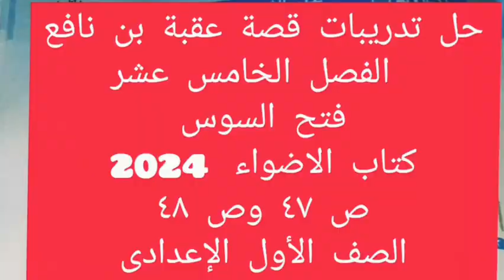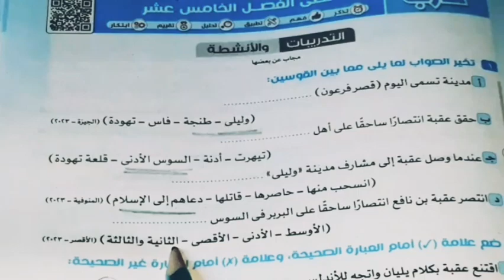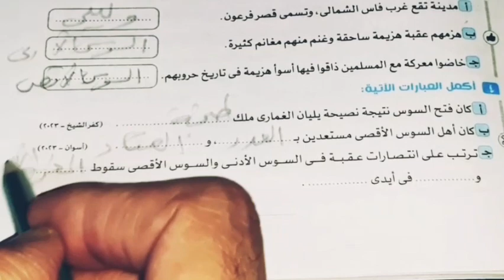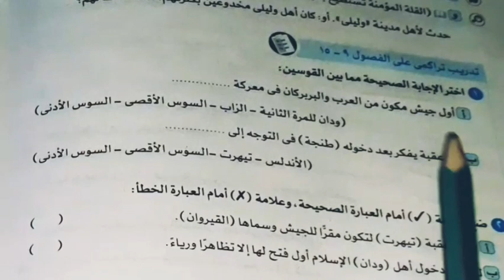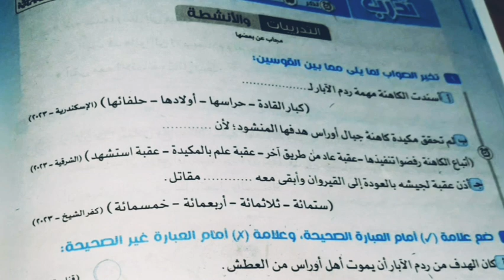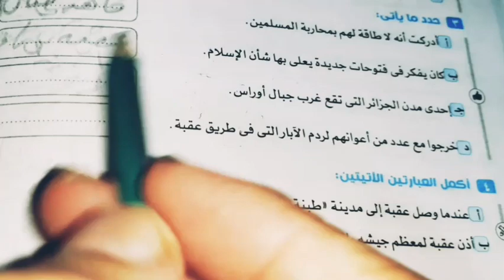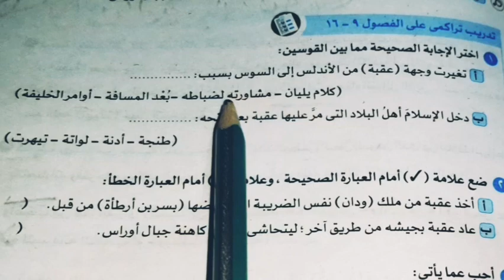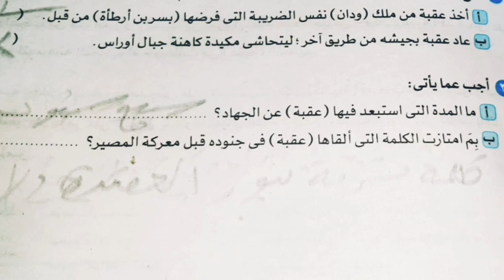حل تدريبات الفصول ١٥ - ١٦_١٧ من قصة عقبة بن نافع كتاب الاضواء 2024 اولى إعدادى احترف القصة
فروق لغوية قرآنية | ما الفرق بين الأجداث  والقبور فى التعبير القرآنى ؟ روائع د/ فاضل السامرائي روعة
حل تطبيقات نواتج التعلم + خمس نصوص متحررة - البيت وطن كتاب الأضواء 2024 اولى ثانوى فصل ثانى روعة
حل تطبيقات على ا لأفعال المعربة والمبنية  وحدة ا5  التدريب الشامل الأول كتاب البرهان 2024ثالث ثانوىحل تدريبات قصة ابو الفوارس عنترة فصل 10 " حياة الغرباء " كتاب الأضواء بنك الاسئلة 2024ص ٤٨ اولى ثانوى  فصل ثانى
حل تطبيقات  على درس المستثنى بإلا كتاب بنك الاسئلة  الأضواء 2024من ص ٣٨ حتى ص ٤٠الصف الأول الثانوى الفصل الدراسى الثانى
حل تطبيقات على  ظَنَّ وأخواتها كتاب الأضواء جزء النحو ص ١٠٧ثالث ثانوى 2024  احترف النحو

 is.gd/rpnNT5
رابط قائمة التشغيل الخاصة بالصف الاول الثانوى 2024
Is.gd/Yzm4Io

رابط فيديو أنواع الألف فى اللغة العربية
رابط مجموعة النحو للمرحلة الابتدائيةوالإعدادية is.gd/